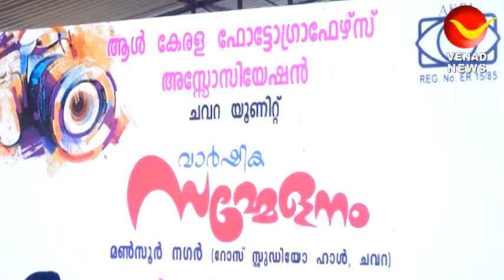ഓൾ കേരള ഫോട്ടോഗ്രാഫേഴ്സ് അസ്സോസിയേഷൻ വാർഷിക സമ്മേളനം ചവറയിൽ നടത്തി